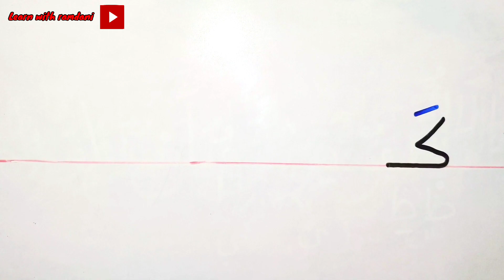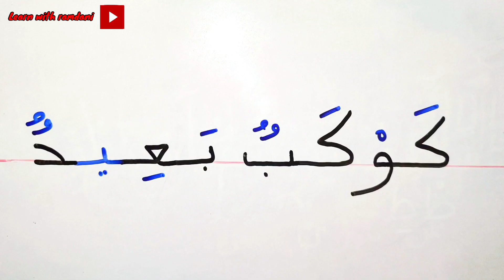أفضل طريقة لتعلم القراءة والكتابة من الصفر خطوة بخطوة.... learning Arabic Language for Beginners